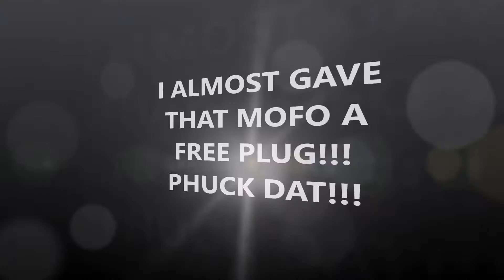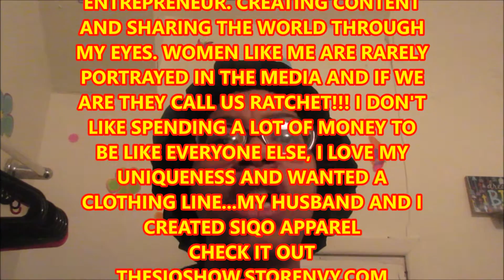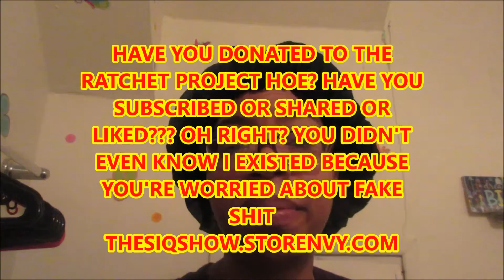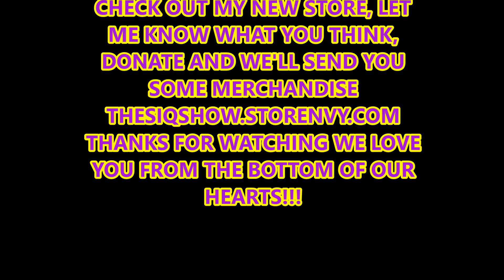NO FRAUDS (RANT VIDEO) PHUCK THESE FAKE YOUTUBE HOES!!! THE SIQ SHOW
The SiQ Show's QFancy rants!!!This is a black family daily vlogging channel with a husband, wife, and 3-year old toddler boy. I  breastfed my son for 36 months, we're black vegetarians, we smoke pot, we cuss, have fun, talk shit and we host a live podcast on Iam216radio in Cleveland, Ohio. We may not be the most tech savvy with all the graphics and fancy editing tools but if you want to see a real life family from the ghetto, here you go! In this rant video, I'm tired of people asking me about these youtube hoes that I've never met in real life but somehow got associated with by default. I no longer associate myself with frauds. I don't need no frauds. I don't call them, email them, talk to them, or promote them. So I won't be giving a free plug to muthafuckas that don't support me, that just use people for the own personal gain. But don't be mad cuz you got pimped and believed the hype. That's what entertainers do, they perform stories to intrigue and wheel people in, it's called building a fan base. But I don't want NO FRAUDS like Nicki Minaj  in my SiQo camp. You like Remy Ma trying to come at me for fame, get your own. Feel like your real life is SiQ enough to give you that Hollywood fame that you want. Create your own lane, make your own videos and have people checking for you instead of hating on the next bitch because she has more subs and views than you. Don't worry about what she has, worry about how you're going to get it! Learn from them and tweak to be yours. Cuz haters are gonna hate...They only win if you let them.. Thanks for watching please share this video and stop Cyber-bullying, Hating, being jealous, stealing each others men, stop working so hard to be like someone else, stop spending your money on these designer labels so you can look like you're in a uniform because every other chick has on the same thing...

WITH ORIGINAL DESIGNS
AND PICK OUT SOME SUPER SIQ APPAREL
THESIQSHOW.STORENVY.COM

FREAK NEEDED FOR NEW WEB SERIES

LISTEN TO US LIVE TUESDAY AT 6PM EST
ON OUR LIVE PODCAST

THE SIQ SHOW INTRO SONG WRITTEN AND PERFORMED BY SID VISH AND Q. FANCY PRODUCED BY BLACK ELIXIR PRODUCTIONS